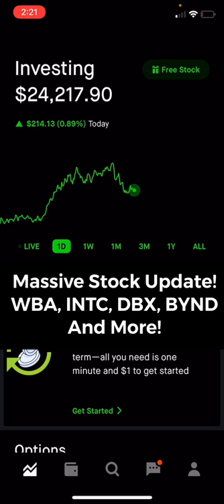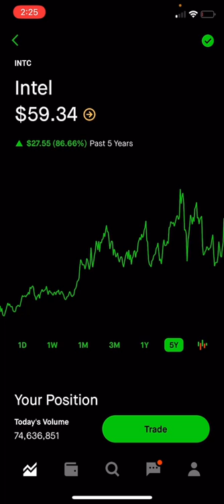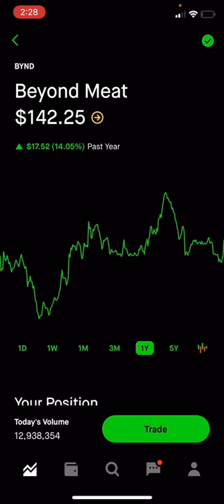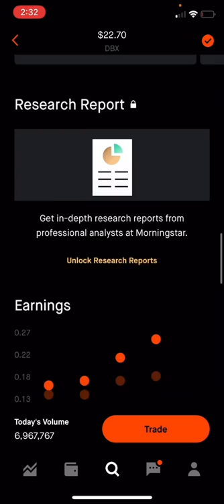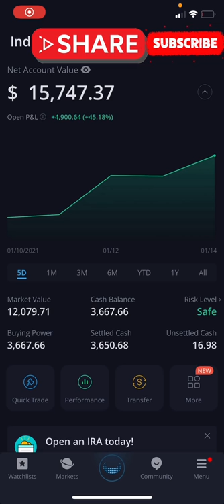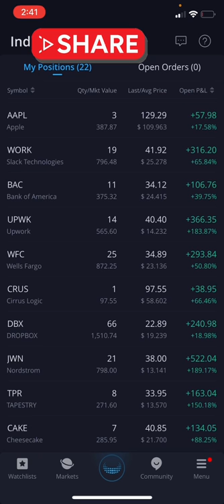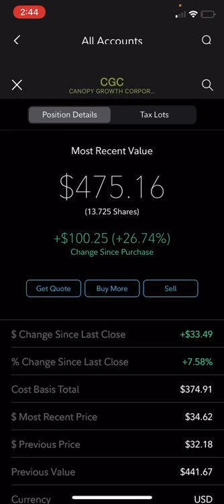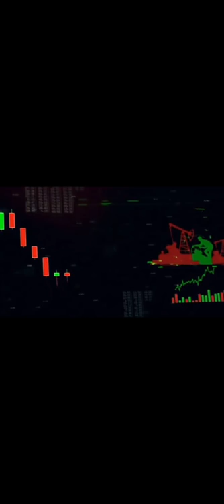STOCK UPDATES! WBA, INTC, DBX, BYND, and BNGO! DO THIS NOW!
Hey guys I really hope you enjoy this video I reveal all three of my different profiles I also have a vanguard profile too so it’s probably closer to $60,000 total or more! These are some updates on Walgreens, Intel, beyond meat, BNGO, and much much more! Let me know if you guys want to see more videos like this I come on here almost every single day to bring you guys a video and so you can see exactly how I think about stocks in the market so it really helps me when you thumbs up the video and comment and engage with and let me know what you guys like and what you don’t like thank you!